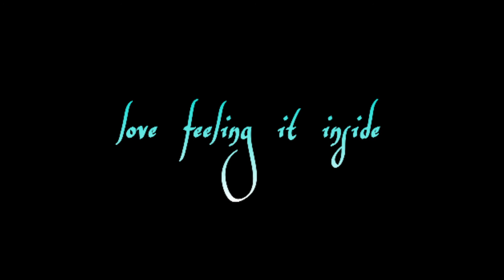I wana fly wana fly song whats app status krishnarjuna yudhham movie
Black screen lyrics what's app status

Telugu songs

Telugu love songs whats app status

Black screen lyrics in Telugu

Letest songs whats app status

New songs whats app status

New songs

What's app status songs

Telugu songs

Trending songs

New songs

Letest songs in Telugu

What's status love songs

Letest movie songs

Letest love songs

love songs
whats app status
New songs

Black screen lyrics what's app status songs

what's app status in Telugu songs

letest songs whats app status songs

lyrical songs

Telugu songs whats app status

Black screen colour lyrics what's app status

trending songs whats app status

Telugu songs black lyrics what's app status

Black screen lyrically songs

Letest songs black screen lyrics